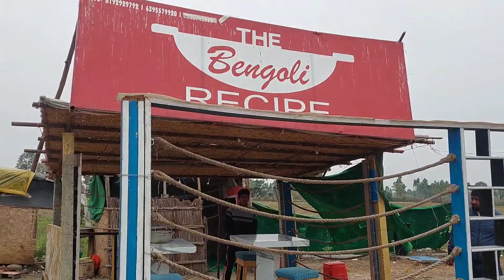गूलरभोज डैम का ताजा 🐟 मछली || Fish Recipe || Barman Ji Vlog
दोस्तो गूलरभोज डैम का ताजा 🐟 मछली खा कर बहोत ही मजा आया छुट्टी का Enjoy 😉 जबर्दस्त रहा.

fish fry
fish recipe